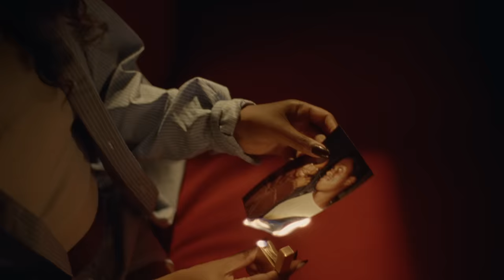Daniel Caesar - Do You Like Me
Official music video for Daniel Caesar “Do You Like Me?”, available everywhere now

Directors: Machine Operated
Producer: Theo Hue Williams
Casting Director: Kharmel Cochrane
Casting Associate: Rose Powell
Female Lead: Jessica Allain
DOP: Antoine Cormier
1AC: Becky Lee
Loader: Jenny John Chuan
Trainee: Ricky Casey
Grip: Michael Farrell
Prod Designer: Bon Walsh
Art Stand-In: Hugo Harris
Art Assist: Daniel Lambert
Art Assist: Tasneem Elnayal
Gaffer: Riaz Ahmed
Spark: John Harkins
Spark: Peter Twitchen
Spark: Charlie Lane
1AD: Ty Hack
2AD: Franki Stone
PM: James de Winton
PC: Levi Mattey
Runner: Cameron Christie
Runner: Poppy Langley
Runner: Rachel Hickling
Acting Assist: Toby Clarke
Stunt Coord: Marc Cass
Stylist: Tamara Rothstein
Stylist Stand-In: Coco Laroque
HMUA: Karla Quinonez-Leon
HMUA Assist: Kreszend Sackey
Talent Hair Stylist: Flora Masiya
Editor: Matt Schaff
Edit House: Cabin Edit
Edit Producer: Hope DuHaime
Colourist: Dante Pasquinelli
Colour House: Ethos Studio
Colour Producer: Nat Tereshchenko
Sound Design: ineedsound
Film Dev and Scan: Cinelab
VFX: Harry Binstead
Dialogue: Flor Jorge Silva
WIth thanks to Panavision and SHL

Lyrics:

Do you like the way i talk to you do i tetilate your mind
Gotta say i like your attitude And i love to make you mine

But i gotta know
Do you really like me
Low on time i gotta make a move

Do you really like me Do you really like me

Yh were still young but for how many moons I guess we’ll find out
I guess we’ll wait and see
Know i like you babe

Hope you like me

I get played but hey this aint my first rodeo
I hate that im so jaded yh its cool but overrated I wanna be in love again (ohhhhh)
At first i was fucking yoiur friend
But i wanted you
Are we wrong i guess that depends
Will we end upp together
Will you have my kids you better
I wanna be in love again

I guess we’ll find out
I guess we’ll wait and see Know i like you babe
I hope you like me

Music video by Daniel Caesar performing Do You Like Me.